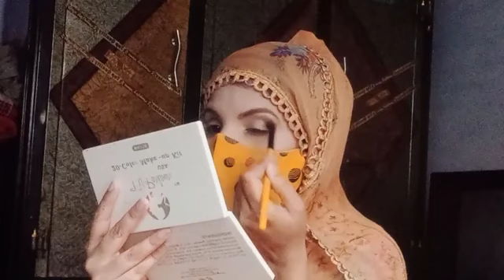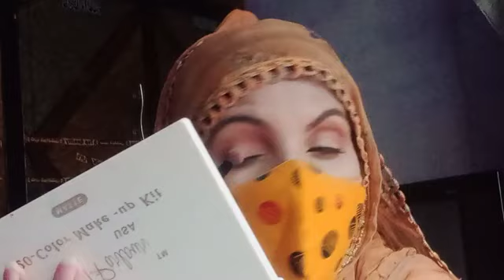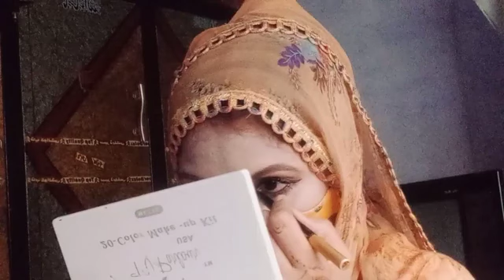soft golden eyes makeup toturail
in this video I will teach you how to do soft and attractive eye makeup
shadi season weeding makeup
barrat makeup dholki makeup